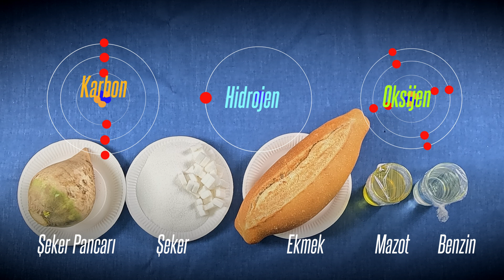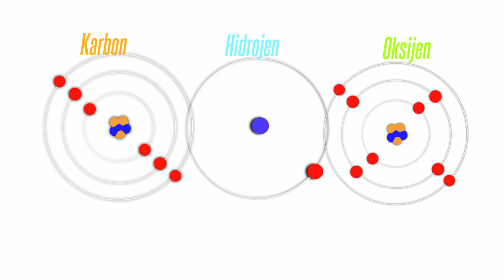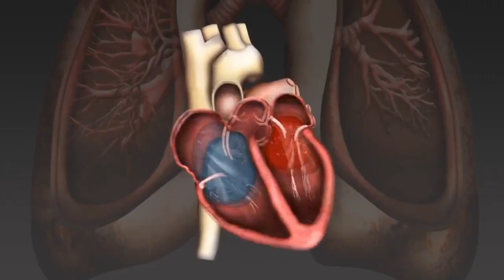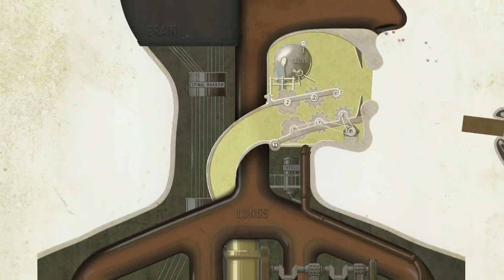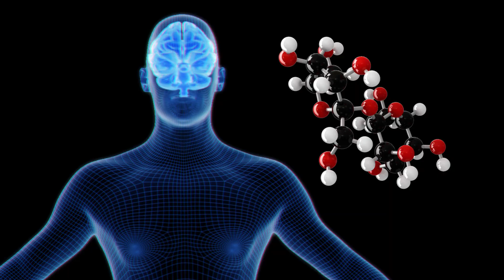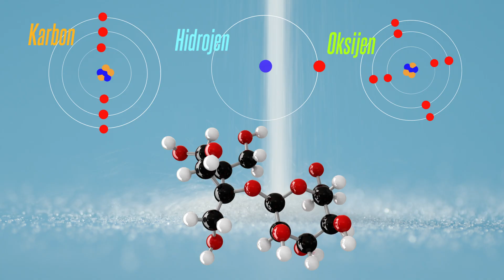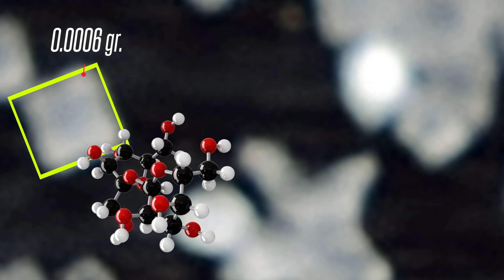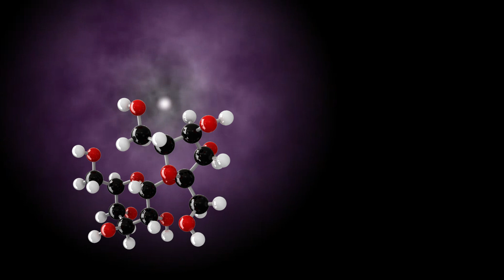Eşsiz bir enerji paketi: Şeker -23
"Ekmek ve şeker karbonhidrat. Şeker, şeker pancarından elde ediliyor.
Ekmek yemek ile şeker yemenin enerji verme yönüyle farkı yok.
Enerji içerme açısından seyreltik veya derişik olma farkı var. Birinde az diğerinde fazla.
Tüm canlılar enerji için öncelikle şeker kullanıyor.
Şu an ben burada oturuyorum. Ama vücudumda yüzlerce makine çalışıyor.
Otomobilde yolculuk bitince motoru kapatırsınız. Ve arabada hareket biter, hayat durur.
İnsan vücudunun ana motoru kalp.
Anne karnında iken çalışmaya başlıyor.
Çok sessiz. Dıştan duyulmuyor.
Stop ettiği an ölüyoruz.
İnsan vücudu, anahtarı hep üstünde olan ve motoru stop etmeyen bir otomobil gibi.
Vücuttaki makinelerin çalışması için enerji gerekir.
Örneğin ben 1 dakika koşsam ne kadar şeker yakarım?"
(Düzeltme: Katrilyonda 15 sıfır var. 10 üzeri 18, "Katrilyon" değil "Kentilyon" olacak. Özür dilerim..)
Dall-e, ChatGBT
Borrowing a natural recipe for sugar synthesis
Synthesizing sugars: Chemists develop method to simplify carbohydrate building